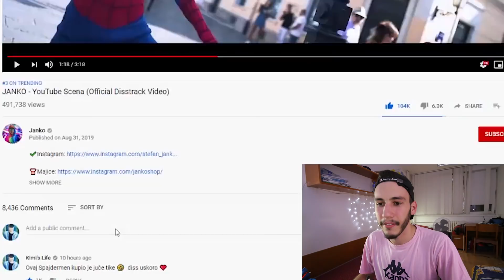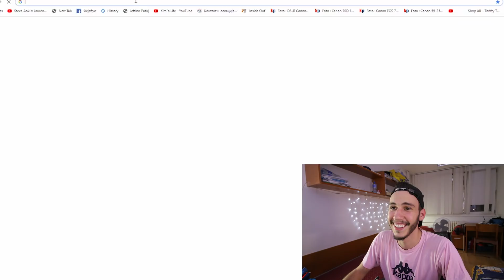JANKO se zove STEFAN ! Ok Stefane.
Ovaj video nema nameru da bilo koga uvredi , vec iskljucivo kao vid zabave za narodne mase. Svaka veza sa stvarnim svetom i likovima je slucajna.